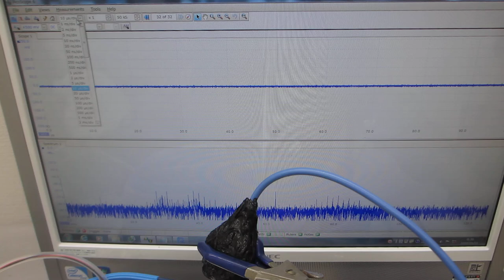超音波洗浄器（42kHz 26W）の応用技術開発（超音波システム研究所）